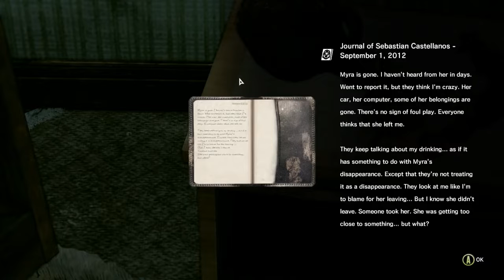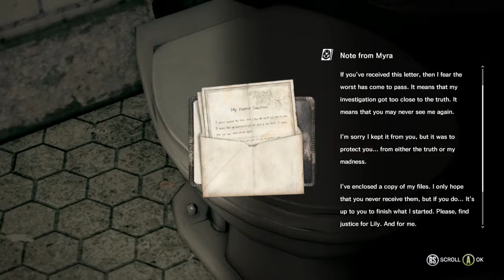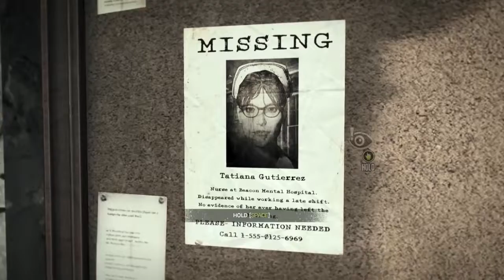The Evil Within - Twitch |Part 9